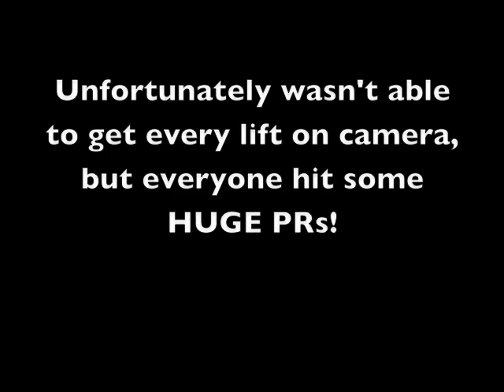FSU Powerlifting December Maxes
FSU powerlifters hitting some new PRs the week before finals.